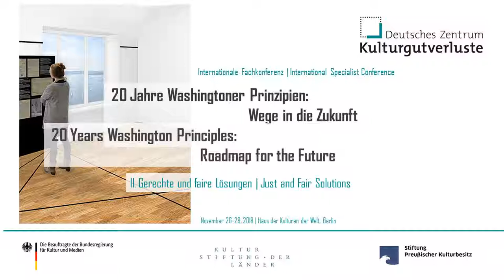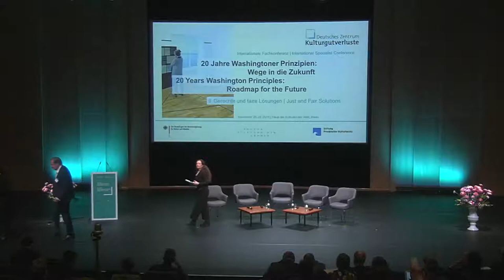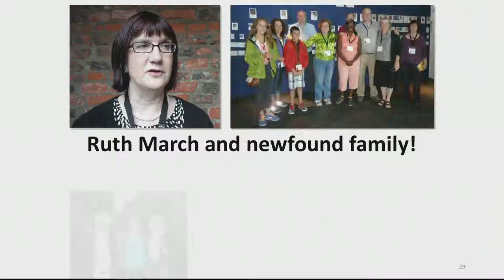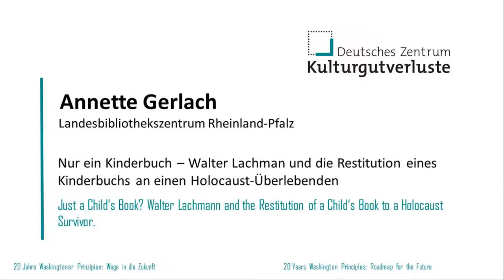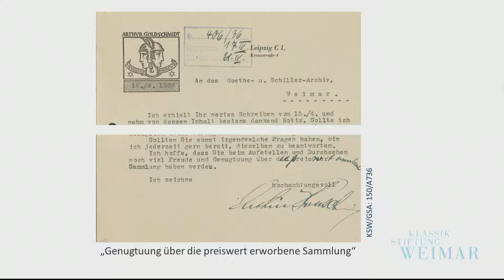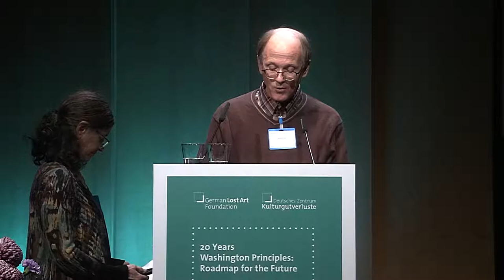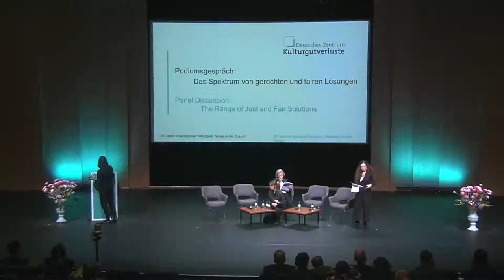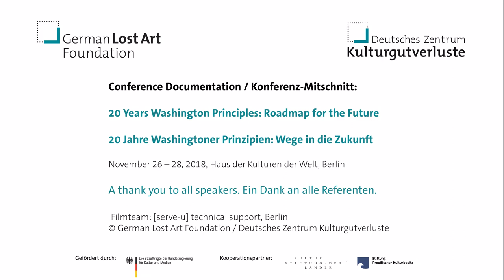Section 2 Just and Fair Solutions